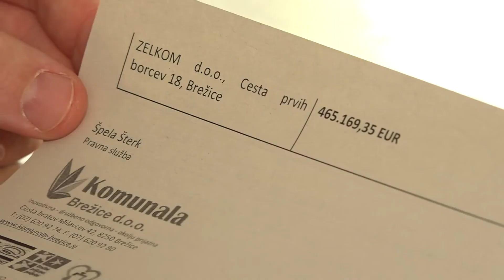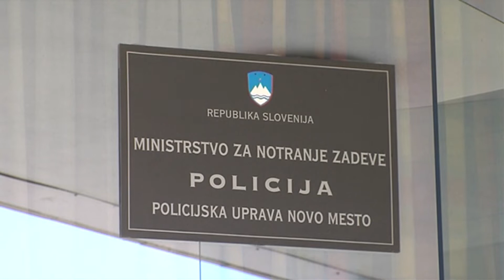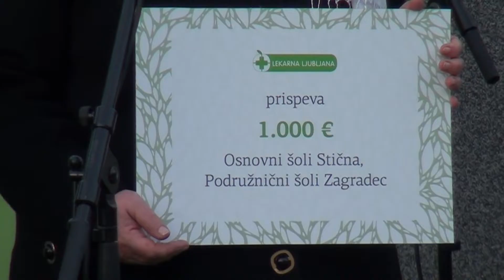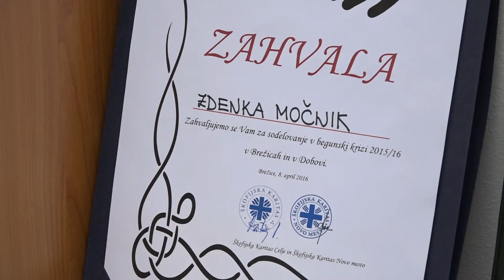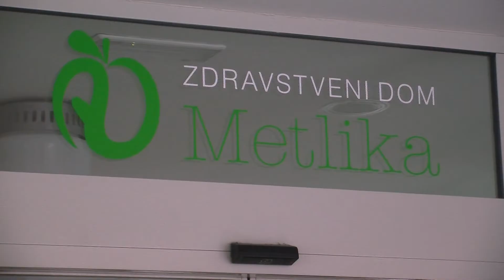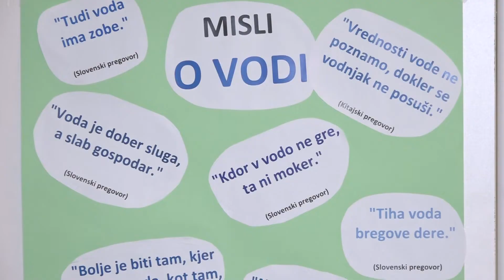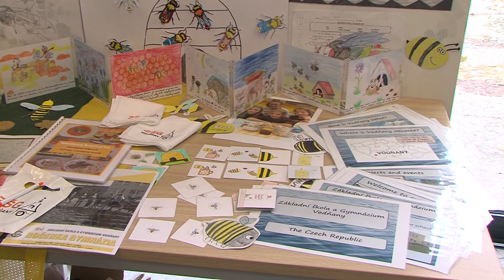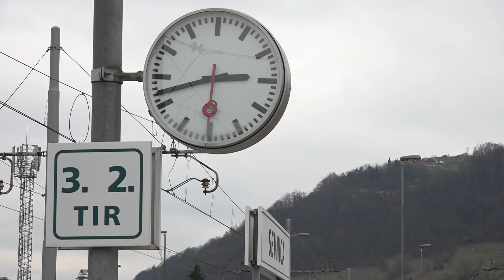Novice tedna, 15. december 2018